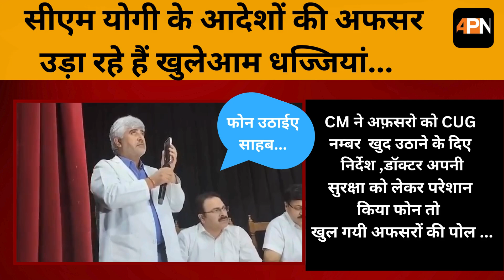UP News: डॉ बी पी त्यागी ने सुरक्षा को लेकर उठाए सवाल, लगाए CUG नंबर पर कॉल पर न आने का आरोप...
UP News: CM योगी ने अफसरों को दिए सख्त निर्देश पर उठे सवाल, Doctor ने खोल दी यूपी अफसरों की पोल
गाज़ियाबाद ज़िले के पुलिस कमिश्नर अजय मिश्रा पर जनता से बात न करने का लगा आरोप ...मामला तब संज्ञान में आया जब डॉक्टर बीपी त्यागी ने CUG नमंबर पर फोन लगाया और अपनी सुरक्षा की गुहार लगायी  और माइक पर दे डाला सबके सामने  ऐसा डेमो कि लोग करने लगे वाह वाह ...